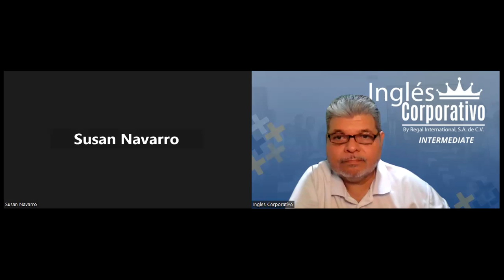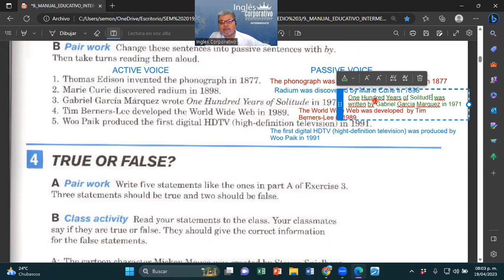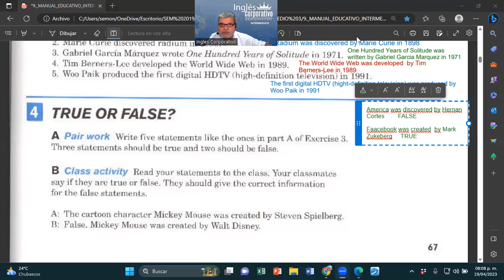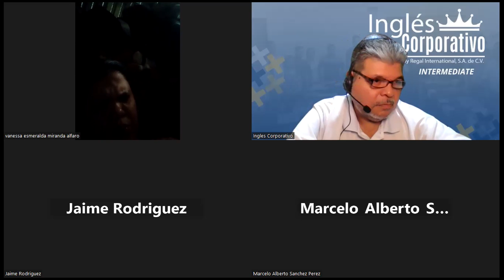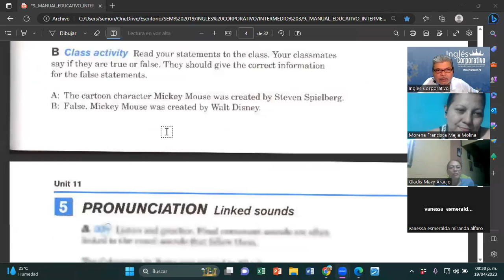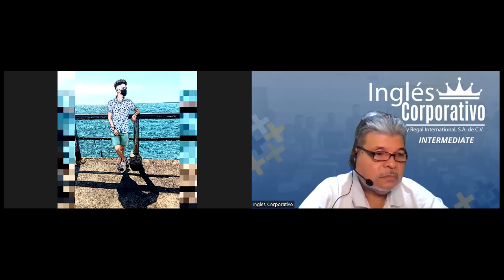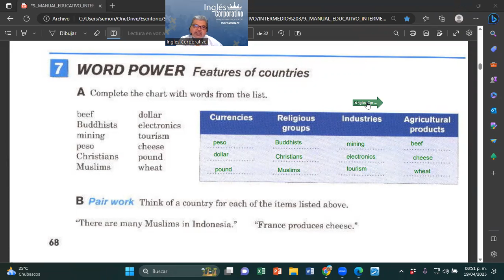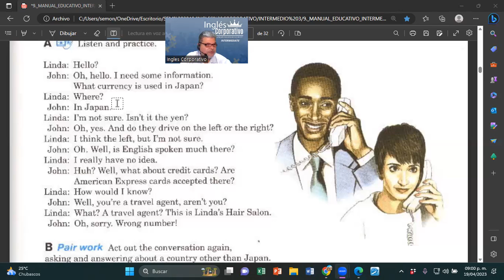SESION 3-19-04-2023-I3-01-8-9-PM-04-23-MONTOYA-WORD POWER